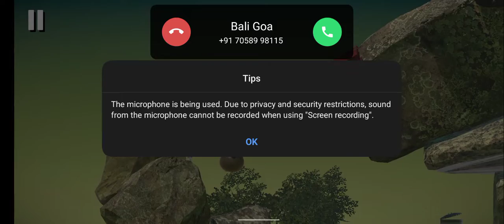GETTING OVER IT OP VIDEO 📸📸📸